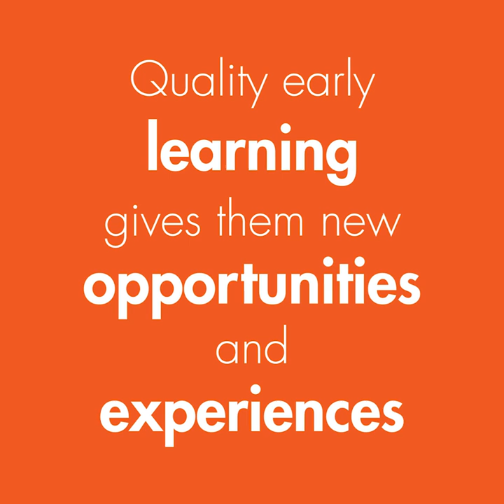Quality early learning gives children new experiences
Children are fast learners, and when you provide them with great learning opportunities, they thrive!

Watch this video to see how quality early learning helps children develop self-confidence by experiencing success.